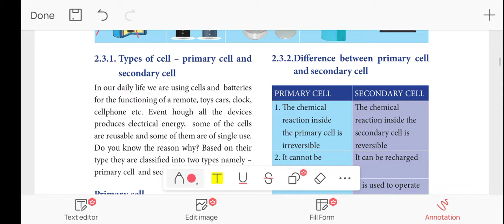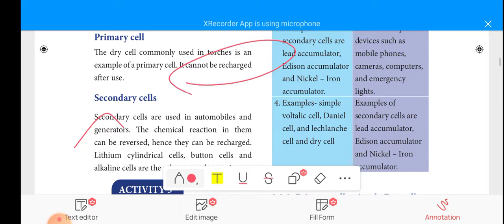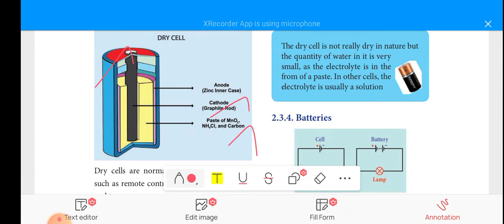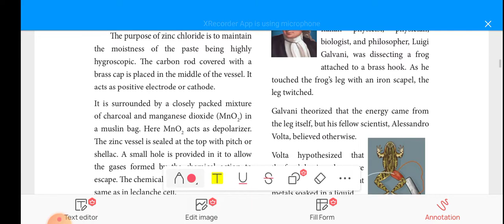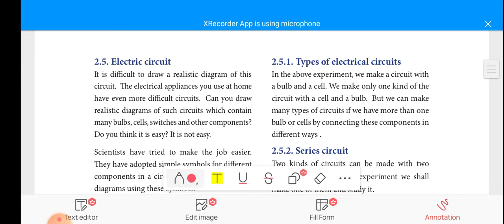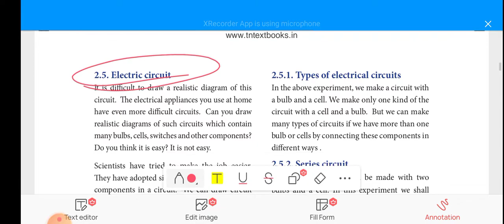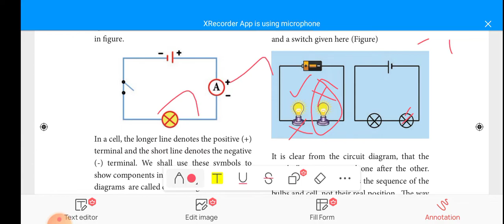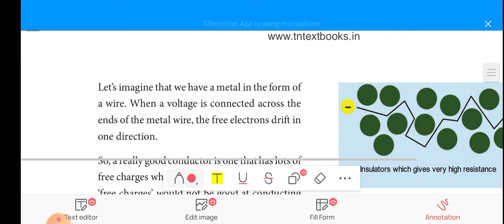class 7 unit 2 term 2 part 3